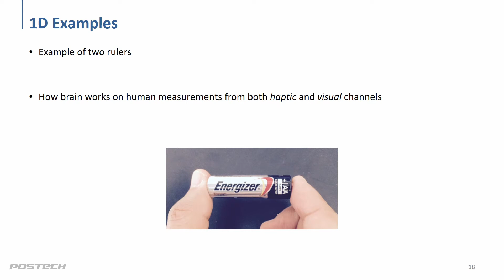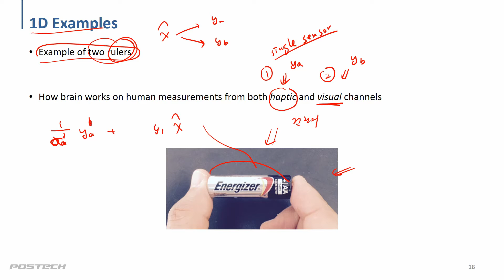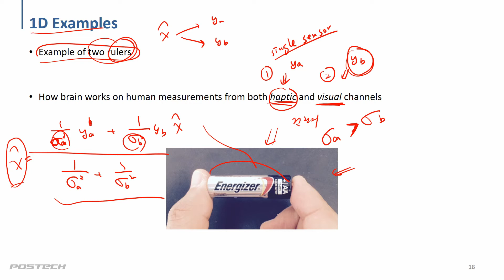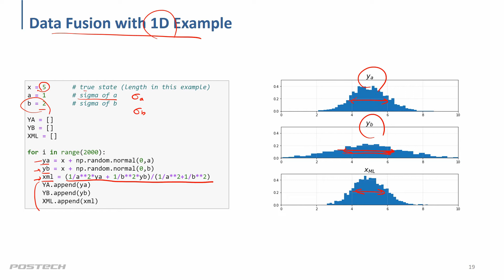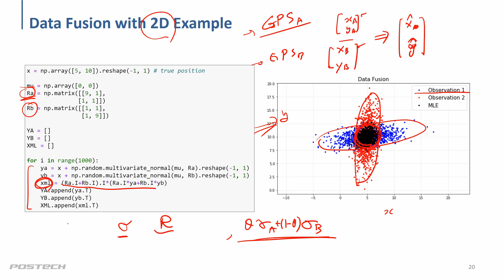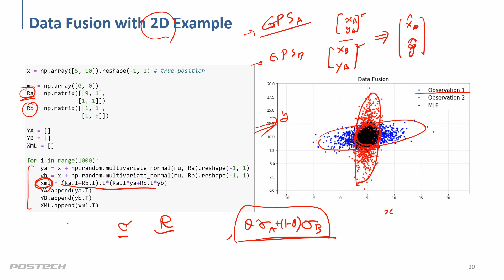[기계공학을 위한 인공지능] wk 14 Parameter estimation 04 (파라미터 추정)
Machine Learning for Mechanical Engineering @ KAIST ME